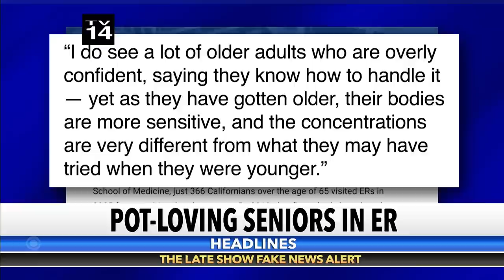The Ganja Girls: Seniors Smoking Weed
The ganja girls may need to try a new blend…